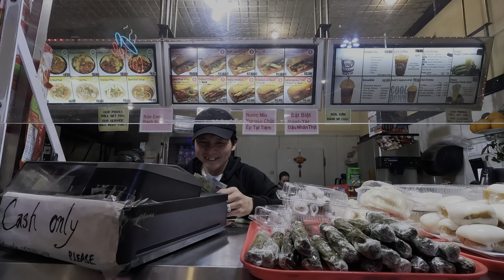Phố Tàu Mississauga ở Canada bây giờ phát triển ra sao? Cùng Ohmeely khám phá nhé